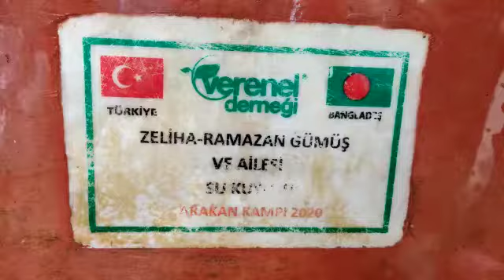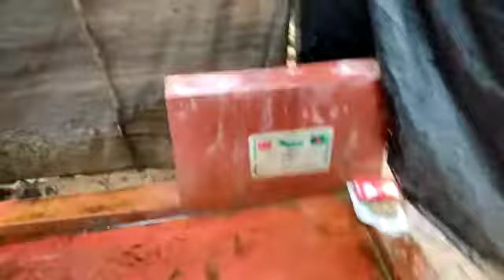ZELİHA - RAMAZAN GÜMÜŞ VE AİLESİ SU KUYUSU